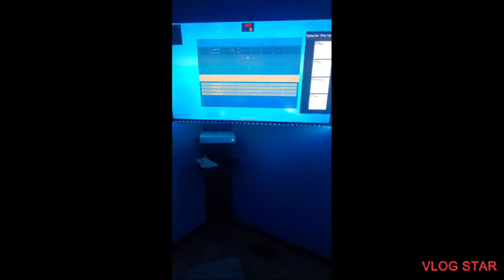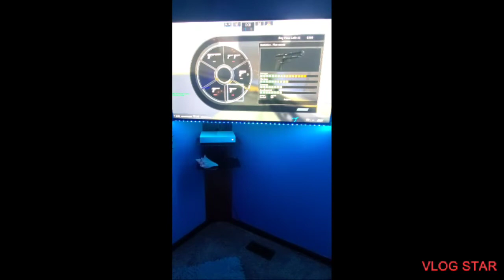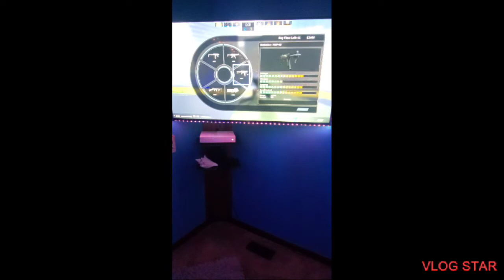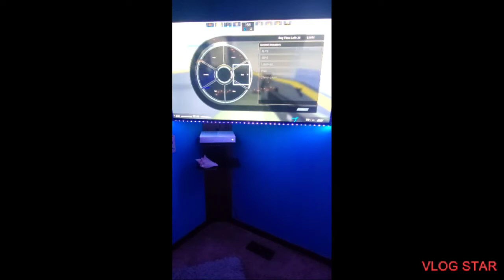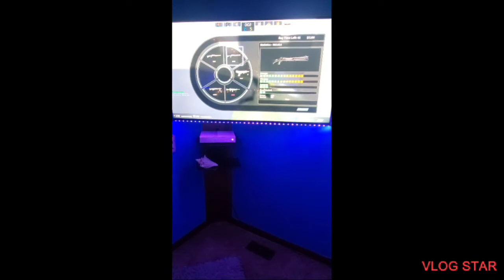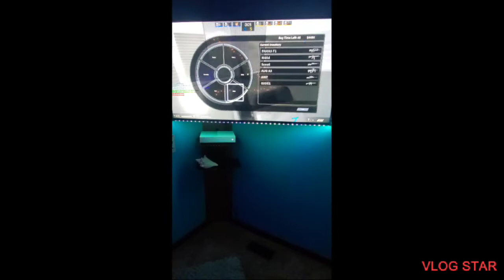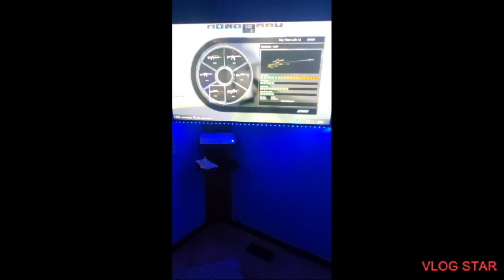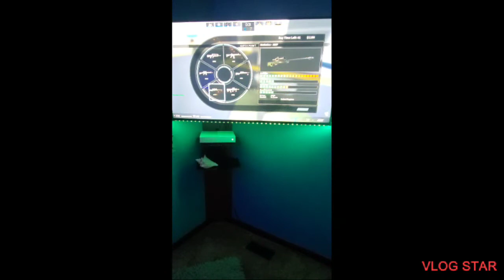some counterblox fun🙂